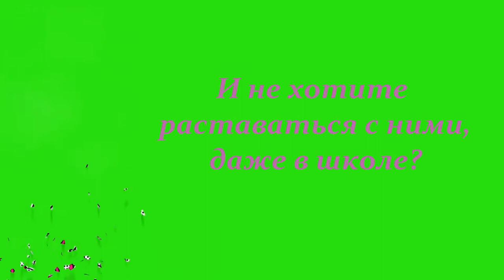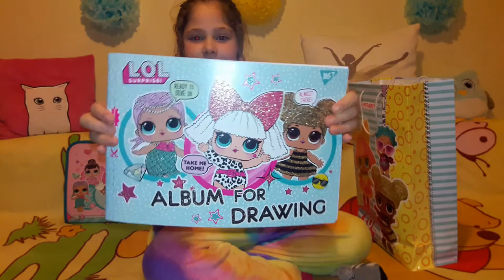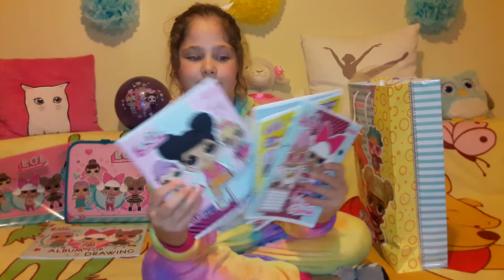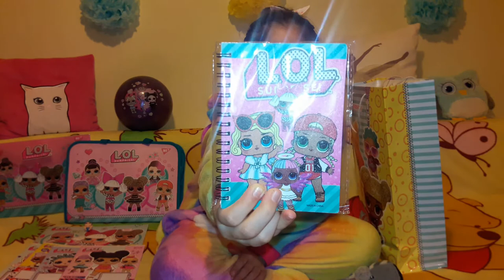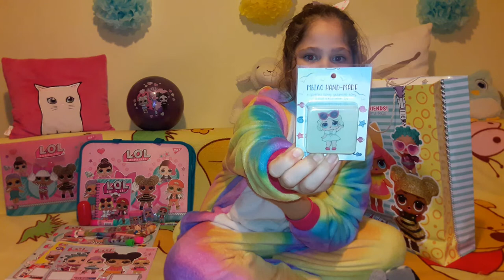ШКОЛЬНАЯ канцелярия LOL. В школу с ЛОЛ! /To school with LOL/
LOL# Канцелярия#to school with LOL#chancery
 Канцелярия! В школу с ЛОЛ! To school with LOL